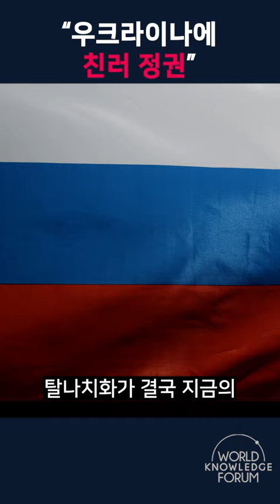다시 속내 드러낸 러시아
우크라이나에 친러 정권│에스코 아호(제37대 핀란드 총리), 칼 빌트(제40대 스웨덴 총리)